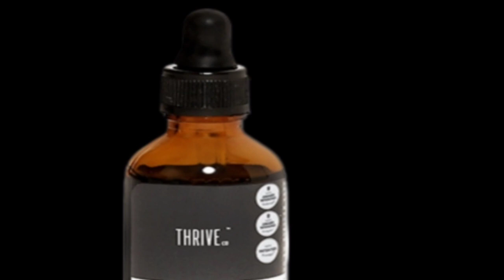Thrive Hair growth Serum Honest Review | Thrive Hair growth Serum Results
hair growth
triple hair growth serum
hair growth serum that works
how to use tribve hair growth serum
tigi hair growth serum
fast hair growth serum